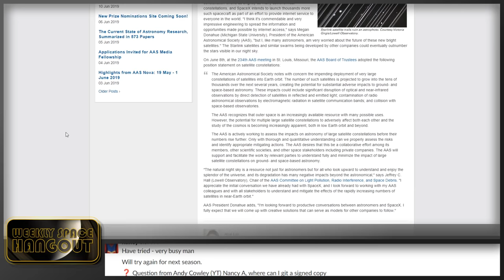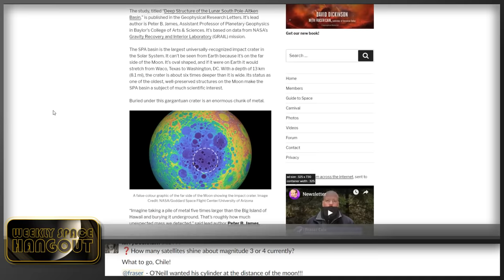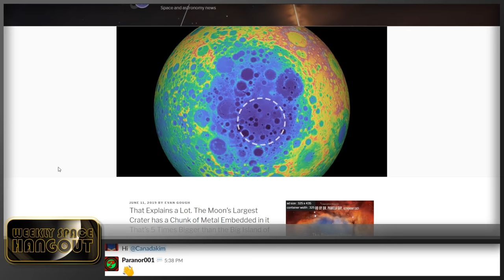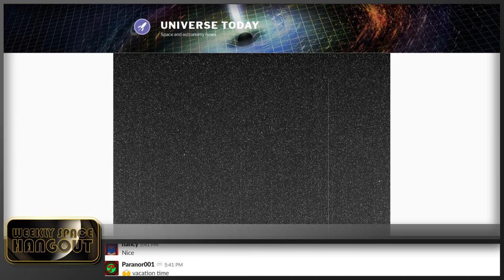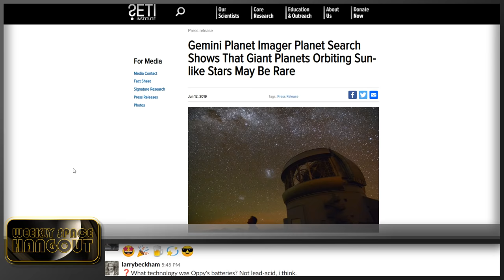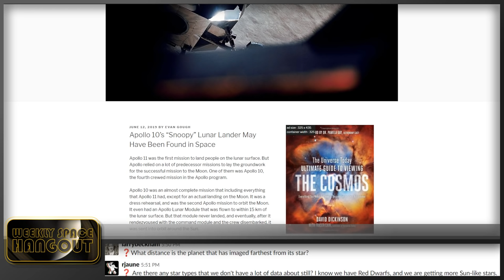Weekly Space Hangout: June 12, 2019 - Mike Simmons and Nancy Atkinson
This week we are joined by our good friend Mike Simmons, President of Astronomers Without Borders. Mike will be bringing us up to date with all of the exciting, new projects that AWB is working on.

We are also pleased to welcome another longtime friend, Nancy Atkinson, back to the show. Nancy's second book, Eight Years to the Moon: The History of the Apollo Missions, is scheduled to be released on July 2, 2019, and is available for pre-order on Amazon

Nancy's first book, Incredible Stories From Space: A Behind-the-Scenes Look at the Missions Changing Our View of the Cosmos, tells the stories of 37 scientists and engineers that work on several current NASA robotic missions to explore the solar system and beyond.

Nancy has been with Universe Today since 2004. She has also been the editor in chief for Space Lifestyle Magazine and has had articles published on Wired.com, Space.com, NASA’s Astrobiology Magazine, Space Times magazine, as well as several newspapers in the Midwest. She has been involved with several space-related podcasts, including Astronomy Cast, 365 Days of Astronomy and was the host of the NASA Lunar Science Institute podcast. Nancy is also a NASA/JPL Solar System Ambassador.